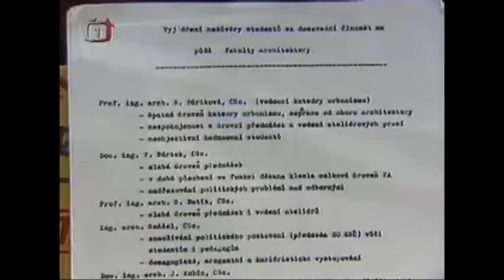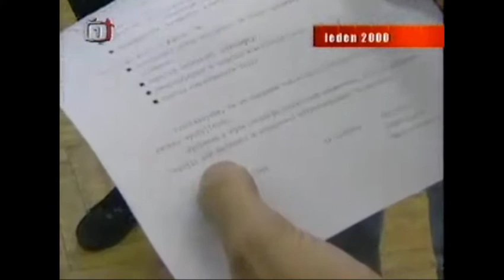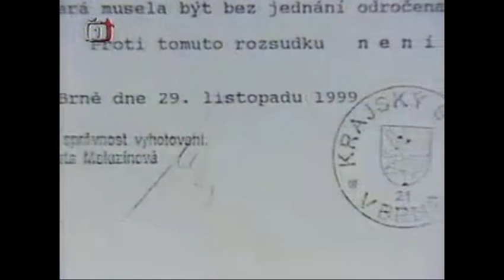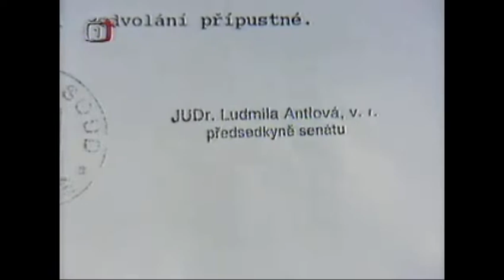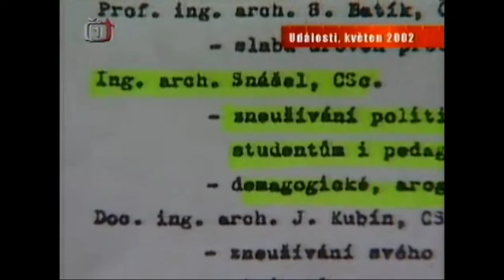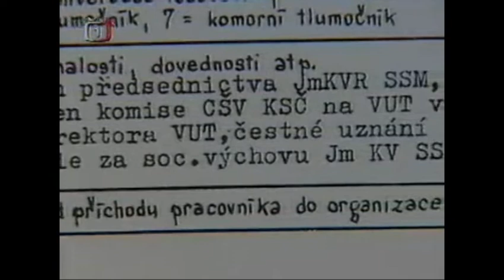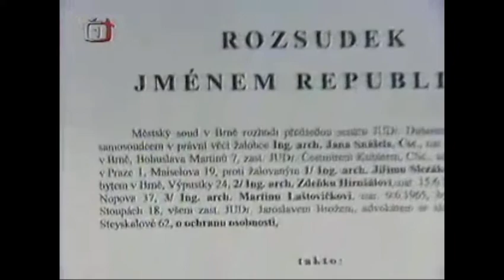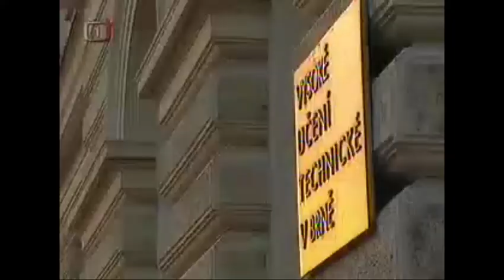Sametová revoluce z právního hlediska očima soudů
Nezapomnělo se náhodou změnit režim ve státní správě? Kdo to měl vůbec na starost? Kde je ta demokracie?